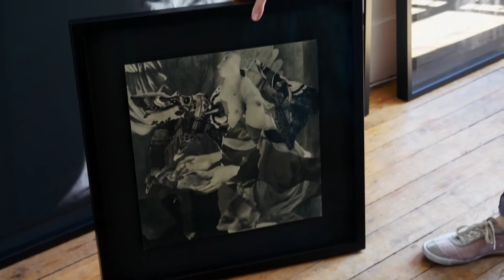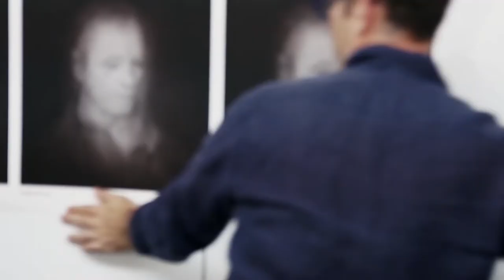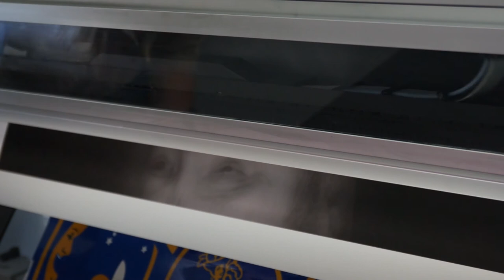The Shoppers - Thomas Devaux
THE SHOPPERS I THOMAS DEVAUX
de cinq26 PRO le 28 avril 2016

Genres: Art, Documentaire
Durée : 23 minutes
Disponibilité: Monde

Après Attrition, une première série de photos qui a enthousiasmé la critique, Thomas Devaux se lance dans un nouveau projet : The Shoppers, où il s’intéresse à l’acte d’achat en photographiant des clients de supermarchés lors de leur passage en caisse.

Comme sur sa série précédente, il s’agit d’un travail 100% numérique où le travail de retouche tient une place centrale. Nous suivons l’évolution du projet et les questionnements de l’artiste…

Durée totale : 23′
Année : 2015
Collection : Work In Progress
Avec Thomas Devaux
Lieux de tournage : Atelier de l’artiste / Paris
Langue : Français